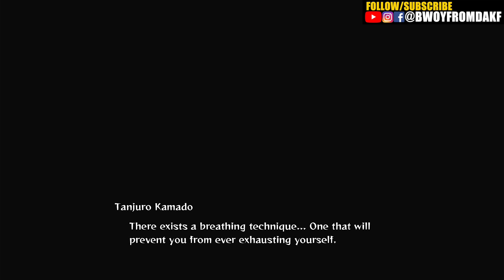Echoing Drums (Part 2) - Demon Slayer - Kimetsu no Yaiba - The Hinokami Chronicles Gameplay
Chapter 4 - Echoing Drums (Part 2)
Demon Slayer - Kimetsu no Yaiba - The Hinokami Chronicles

THE HINOKAMI CHRONICLES IS A SPECTACULAR ARENA FIGHTER FROM THE TEAM AT CYBERCONNECT2 THAT LETS PLAYERS RELIVE THE MEMORABLE MOMENTS OF “TANJIRO KAMADO, UNWAVERING RESOLVE ARC” AND “MUGEN TRAIN ARC.”

FOLLOW TANJIRO THROUGH THE STORY FROM THE “DEMON SLAYER: KIMETSU NO YAIBA” ANIME AS HE FACES DEMONS IN ORDER TO TURN HIS SISTER NEZUKO, WHO HAS BECOME A DEMON, BACK INTO A HUMAN.